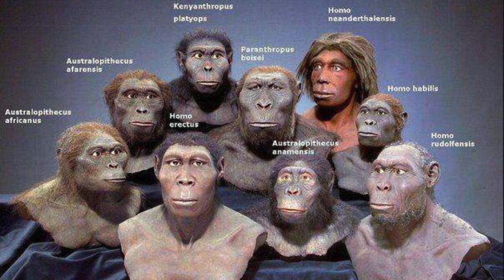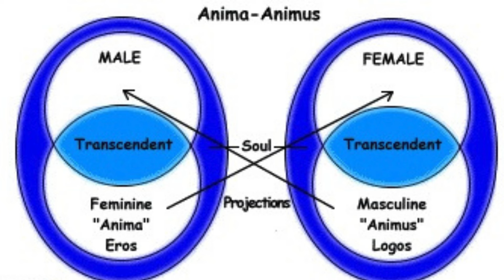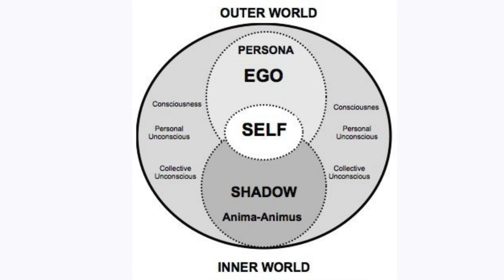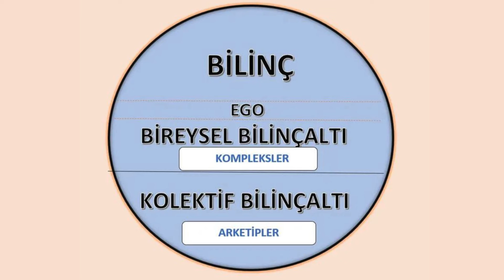Carl Gustav Jung'ın Arketipleri ve Charles Darwin Evrimsel Psikoloji (Podcast)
Çevremizi veya Kendimizi Ne kadar İyi Tanıyoruz? Belki de hem kendimizi hem çevremizi tanıdığımızı zannederiz çoğu zaman , gelin beraber bu sorunun Yanıtını için Jung'da  ve Evrimsel Psikolojide arayalım.

Carl Gustav Jung (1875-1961), İsviçreli bir psikiyatr ve analitik psikolojinin kurucusudur. Freud’un öğrencisi olan Jung, Freud ile yaşadığı fikirsel anlaşmazlıklardan ötürü ondan ayrılıp kendi psikoloji bilim dalını kurmuştur. Özellikle arketipler ve kolektif bilinçaltı kavramlarıyla psikolojiye yeni bir bakış açısı kazandırmıştır. Jung, araştırmalarına kendi mistik yönünü de kattığı için bazı bilim insanları tarafından önyargıyla bakılmıştır. Fakat derinden incelendiğinde analitik psikoloji evrim, evrimsel psikoloji, biyoloji ve sinirbilim ile yakından ilgilidir. Biz bu yazımızda, Jung’un, özellikle arketip kavramını ve evrimsel psikolojiyle olan bağını inceleyeceğiz.